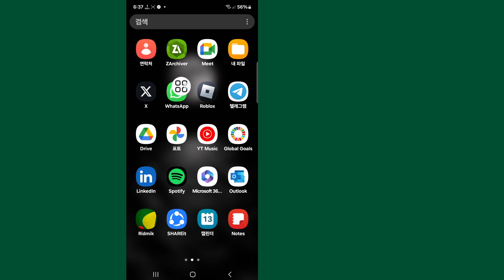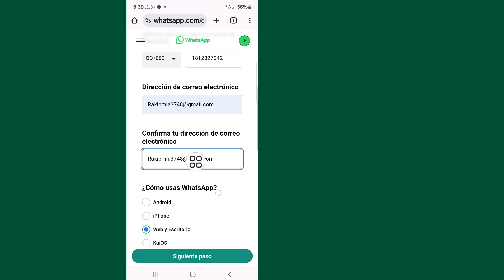이 계정을 수정하는 방법 2024년 스팸 문제로 인해 더 이상 WhatsApp을 사용할 수 없습니다.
여기 이 비디오에서 저는 [스팸 문제로 인해 이 계정이 더 이상 WhatsApp을 사용할 수 없는 문제를 해결하는 방법]을 보여드리겠습니다. 이 비디오를 주의 깊게 시청하고 이 비디오를 건너뛰지 마십시오. 이 비디오를 건너뛰면 잘 이해하지 못할 것이므로 문제가 있으면 아래에 질문하고 댓글을 남겨주세요. 문제를 해결하려고 노력하겠습니다. 감사합니다.🙏

기타 관련 질문:

스팸 문제로 인해 이 계정이 더 이상 WhatsApp을 사용할 수 없는 문제를 해결하는 방법

스팸으로 인해 차단된 WhatsApp 계정을 해결하는 방법은?

스팸으로 인해 WhatsApp 계정 차단을 해제하려면 어떻게 해야 하나요?

내 WhatsApp에서 스팸으로 인해 이 계정이 더 이상 WhatsApp을 사용할 수 없다고 하는 이유는 무엇인가요?

 WhatsApp 계정에서 스팸을 제거하려면 어떻게 해야 하나요?

이 계정은 스팸으로 인해 더 이상 WhatsApp을 사용할 수 없습니다.

WhatsApp 차단 해제 요청 메시지

내 WhatsApp 번호가 차단되었습니다. 차단 해제 방법

이 계정은 더 이상 WhatsApp iPhone을 사용할 수 없습니다.

이 계정은 더 이상 WhatsApp 문제를 사용할 수 없습니다.

이 계정은 더 이상 WhatsApp 2024를 사용할 수 없습니다.